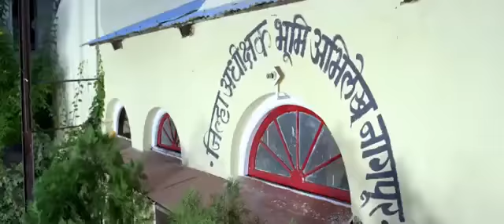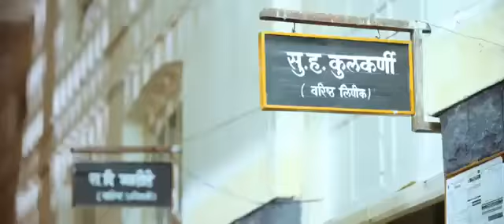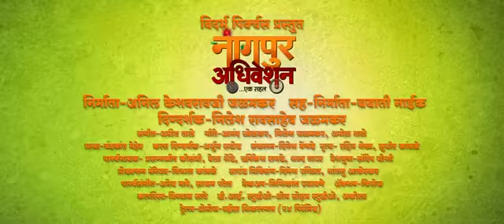Nagpur Adhiveshan.. New marathi movie Official Trailer 2016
Official Trailer Nagpur Adhivesha, Makarand Anaspure, Ajinkya Dev, Mohan Joshi New marathi movie 2016.

Zhalla Bobhata.Official Trailer New Marathi Movie Upcoming in 2017 release date 6th jan 2017.

Marathi Movie : Vajandar (2016) Producer : Vidhi Kasliwal Directer : Sachin Kundalkar Star Cast : Sai Tamhankar Priya Bapat Siddharth Chandekar Chirag Patil .

Presenting the title track of Nagpur Adhiveshan sung by Prasanjeet Kosambi Song - Nagpur Adhiveshan - Title Song Music - Amit Tale Singer - Prasanjeet .